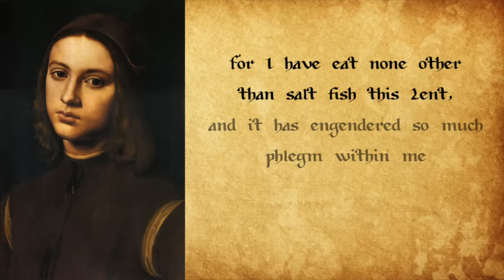Cooking Medieval Dessert for Lent: Bruet of Almaynne in lente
Lent in the Middle Ages was restrictive, but the Almond and Rice porridge with dates (Bruet of Almaynne in lente) I make in this episode shows that restrictive didn't mean bland.

In this episode, I show you how to make your own almond milk and look at the medieval diet during Lent and other fasting. I also explore some of the ways people made sure they could still eat well while observing their fast, even if that mean considering a beaver a fish.

SOURCES:
Harleian MS 279

BRUET OF ALMAYNNE IN LENTE
INGREDIENTS FOR THE ALMOND MILK
- 1/2 cup almond flour or pulverized almonds
- 1 1/2 tsp honey
- dash of salt
- 1 cup boiling water
INGREDIENTS FOR THE PORRIDGE
- 1 cup almond milk
- 1 tbsp rice flour
- 2 tbsp sugar
- 3 dates (1 minced, 2 chopped)

ORIGINAL ALMOND MILK RECIPE (c. 1467 manuscript in the Holkham collection)
Cold Mylk of Almondes: To mak cold mylk of almondes put fair water in a pot with sugar or honey clarified so that it be douce. Then salt it and set it on the fyere and when it is at boilling scom and let it boile awhile. Then take it from the fyere and let it kele. Then blanche youre almondes and grind them, and temper them with the same water in to a good thik mylk, and put it to wyne that it may have a good flavour ther of, and serve it. Then cut bred and toist it and baist it and toist it again that it be hard and serve them in one disshe and the mylk in any other disshe.

ORIGINAL BRUET OF ALMAYNNE RECIPE (c. 1430 Harleian Manuscript 279)
Bruet of Almaynne in lente - Take fyne þikke Mylke of Almaundys; take datys, an mynce hem smal þer-on; take Sugre y-nowe, & straw þer-on, & a lytil flowre of Rys; sylt, & serue forth whyte, & loke þat it be rennyng.

MODERN METHOD FOR ALMOND MILK (SWEET)
*If using almond flour, skip steps 1 & 2
1. If using whole almonds, boil the nuts in water for 3 minutes. Drain. Pour cold water over them. Pop off the skins.
2. Grind almonds in blender or mortar, adding a few tablespoons of ice water during the process to prevent paste from becoming oily.
3 Add honey and salt to 1 cup boiling water and dissolve.
4. Pour liquid over almonds. Allow to soak 10 minutes, stirring occasionally.
5. Put mixture through a strainer.
6. Store in refrigerator up to 3 days.
(Yields 1 cup strained or 1 1/4 cup unstrained)

MODERN METHOD FOR BRUET OF ALMAYNNE
1. In a small saucepan, combine almond milk, rice flour, sugar, and 1 date finely minced. Whisk together
2. Heat over medium heat until mixture begins to boil. Lower heat to low and simmer for 15 to 20 minutes until porridge thickens and the rice flour is completely cooked. Stir every minute to keep from burning.
3. Remove sauce pan from heat and strain mixture into a bowl.
4. Garnish with chopped dates and serve it forth.
(Yields 2 small portions. For a more broth like consistency, use 1.5 cups of almond milk)

**Amazon offers a small commission on products sold through their affiliate links, so each purchase made from this link, whether this product or another, will help to support this channel with no additional cost to you.